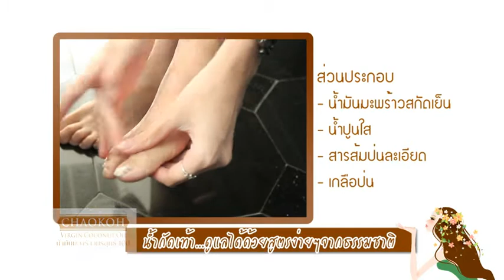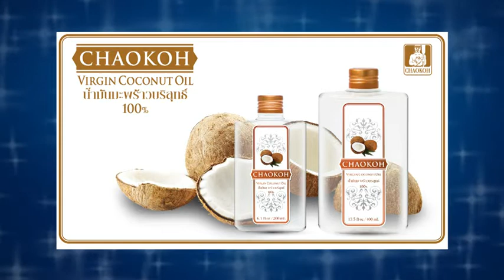"น้ำมันมะพร้าวบริสุทธิ์ 100%" ตราชาวเกาะ กับ การดูแลปัญหาน้ำกัดเท้า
"น้ำมันมะพร้าวบริสุทธิ์ 100%" ตราชาวเกาะ
กับ การดูแลปัญหาน้ำกัดเท้า
ออกอากาศทางช่อง 5
ทุกวันจันทร์ช่วงเวลา 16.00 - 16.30 / 20 กค.2558